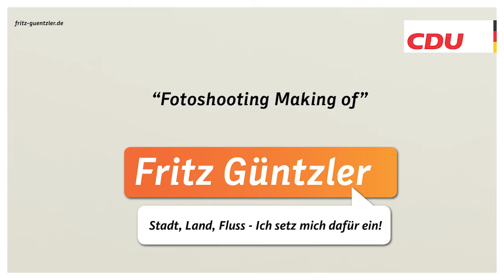Fotoshooting Making of "Stadt, Land, Fluss - Fritz Güntzler setzt sich dafür ein"